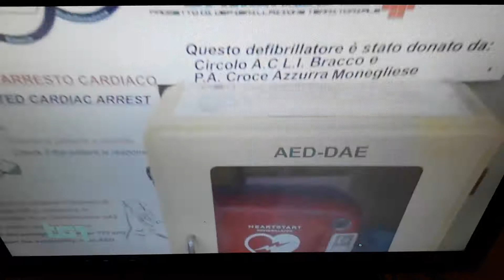Bandiera blu per località marina